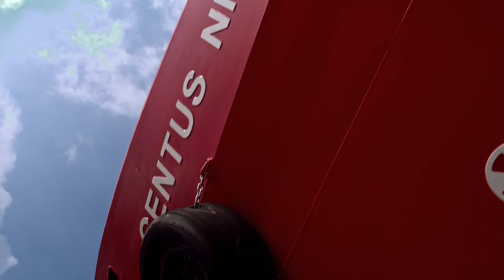Centus 9 42 metres Gen 3 Fast Crew Boat Sea Trial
This shows selected sea trial footage